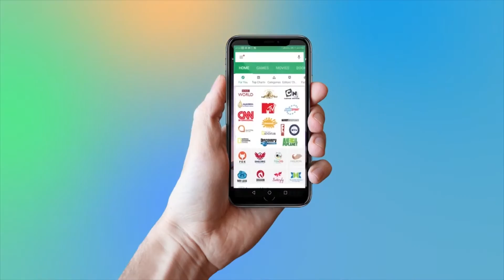Bollywood Actress | Left Acting For Husband Otherwise She Was Ruling On Bollywood | YOYO TV Hindi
Bollywood Actress, Left Acting For Husband Otherwise She Was Ruling On Bollywood

Today we are going to tell you about a Bollywood actress who did not make any film after marriage. We are talking about Twinkle Khanna who is the wife of Bollywood superstar Akshay Kumar. The 44-year-old actress looks very beautiful even today. Twinkle had left acting on the call of Akshay, who had revealed himself in an interview. During his book launch, she told that she did not do good acting, so she left the movies and today she is a successful writer, film producer, interior designer. Twinkle's first film was Barsat ' in which he did the job with Bobby Deol. sHe also got the Best Female Debut Award for this. After this, she gave memorable films like Jan, Dil Tera Deewana, and Mela. If she had not left acting, then he was ruling in Bollywood today.

1- Neha Anu And Vishal On The Set Of Indian Idol |Judges Performance

2-Raftaar To Feature On Dance + 3 Music Video

3- Promo Song Of Bahubali | हिट हुआ 'बाहुबली 2' का प्रोमो सॉन्ग

4- Married Woman Records Selfie Video Before Suicide In North India | Selfie Death

5- खौफनाक हालत में मिली थी परवीन बाबी की लाश, ऐसी कॉन्ट्रोवर्शियल रही Life

6- Good Friday | शुभ शुक्रवार क्या है? खराब दिन के बजाए इसे क्यों अच्छा कहा जाता है?

7- Aishwarya Rai father Died in Lilavati Hospital

8- Bharatiya Janta Party Emerging To Bahujan Samaj Party | WatchOut

9- Hrithik Roshan & Others At Launch of Ananya Birla’s Debut Single ‘Livin’ The Life’

10- India's First Plus Siz Fashion Show

11-  Rajamouli to Make Mahabharat in 600 Cr Budget | प्रभास पर लगा है 600 करोड़ का दांव